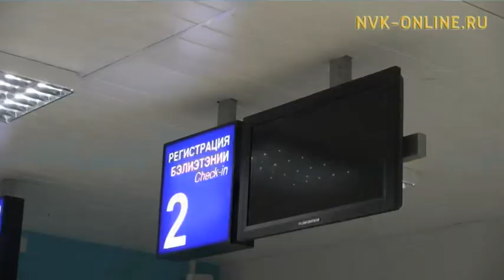Золотая медалистка чемпионата мира по стрельбе ПОДА в Китае Степанида Артахинова прибыла в Якутск